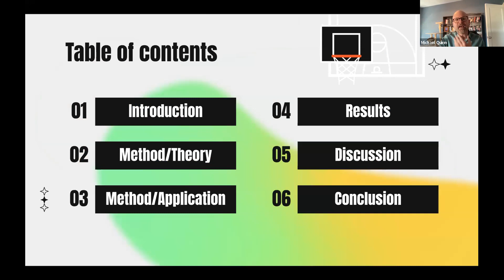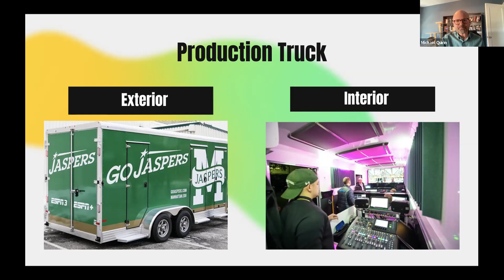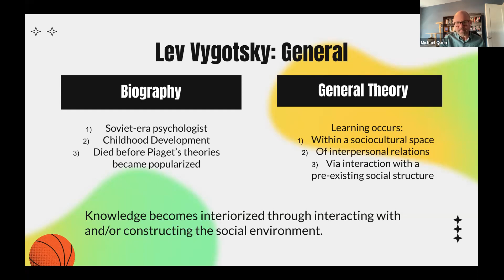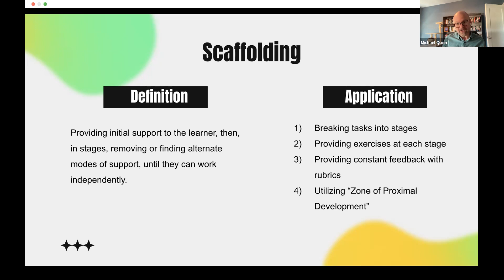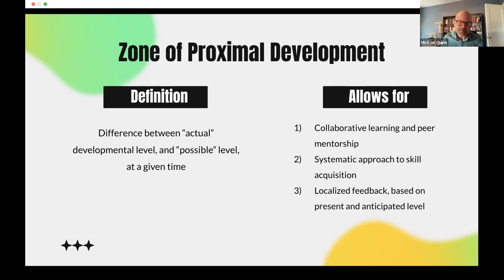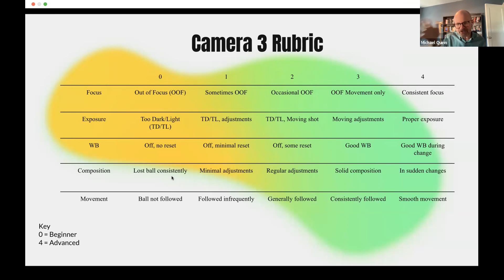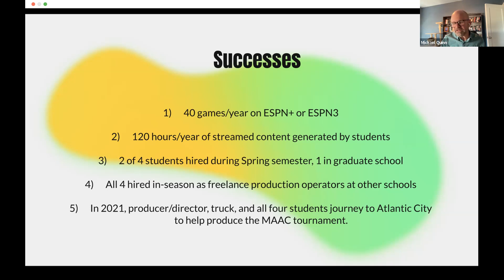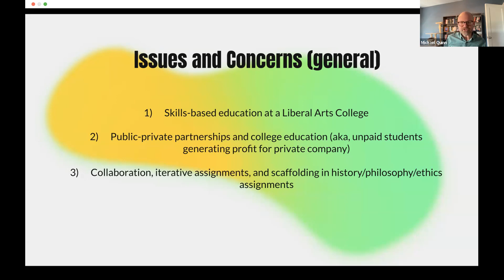PRODUCING COLLEGE SPORTS FOR ESPN: PEDAGOGICAL CHALLENGES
Michael Quinn, Manhattan College, United States of America

(Presented at the International Conference on Humanities, Social and Education Sciences (iHSES) which took place on April 13-16, 2023, Denver, CO, USA, organized by International Society for Technology, Education and Science ((ISTES)

In 2019, the MAAC - Mid-Atlantic Athletic conference - signed an agreement with ESPN to stream men’s and women’s basketball games on ESPN+, Disney’s subscription streaming service. My institution, Manhattan College, developed a Media Production program as a concentration in the Communication Department. The goal was for undergraduate students to shoot, edit, use replays, insert graphics, and mix 5 tracks of audio - all live, over 40 games per year. Over the past three years approximately fifty students have taken part in these live productions, with audiences ranging from a few hundred to several thousand. The benefits of such active, group learning are long established, particularly in hands-on areas such as film and television production. However, as my department exists within a traditional liberal arts college, assignments and courses must be carefully designed
to ensure that students are not simply learning technical skills by high-stakes repetition, but are developing critical thinking and problem solving skills. This paper will explore the successes and challenges of developing a program from a public/private partnership. Using Vogotsky’s Scaffolding theory, I will show how students are immersed in both learning and teaching production from the moment each new season begins, while simultaneously learning significant issues in Sports and Media Studies as part of the curriculum.